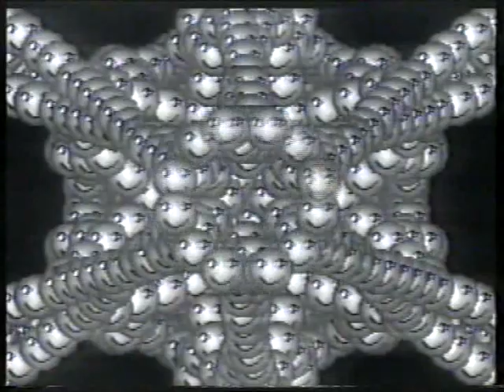New Production goes to Munich - Tippen Ein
Das Video der Elektro-Pioniere zu ihrem Underground-Hit "Tippen Ein" aus dem Jahr 1987